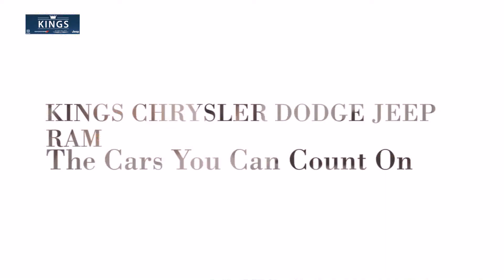Dodge Dart Vs. Chevy Cruze – Brooklyn Chrysler Dodge Ram Dealer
At Kings Chrysler Dodge Jeep Ram, it's not just about buying a car. It's about finding the right car in the greater Staten Island, Bronx and Jersey City area for YOU.  That means, we take the time to get to know you...your aesthetic preferences, your hobbies, and your driving habits.This is true regardless of whether you decide to lease or buy a new Jeep, Chrysler, Dodge or RAM. For, whether you're "together" two years or 20, Kings Chrysler Dodge Jeep Ram wants to make sure you never regret your decision. Kings Chrysler Dodge Jeep Ram even has your new Jeep, Chrysler, Dodge and RAM and used car financing covered. And, our state-of-the-art auto repair center is more than capable of meeting all or your routine maintenance and auto repair needs (e.g., oil changes, tire rotations, and alignments).

Kings Chrysler Dodge Jeep Ram
2286 Flatbush Ave